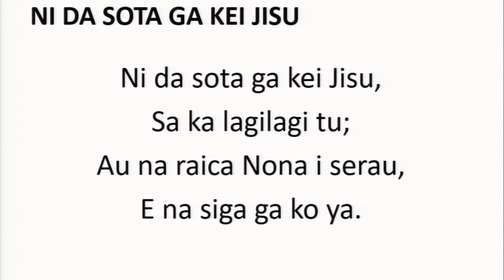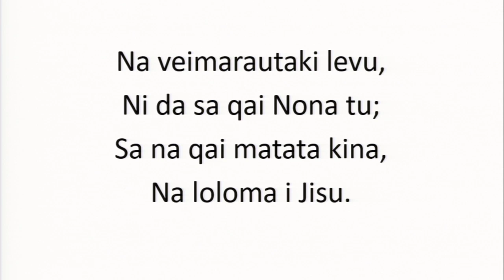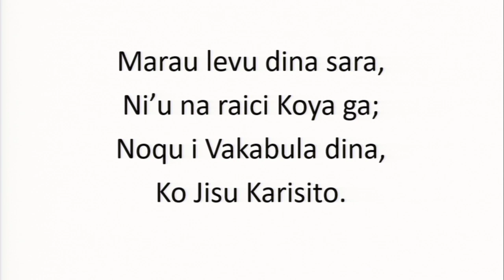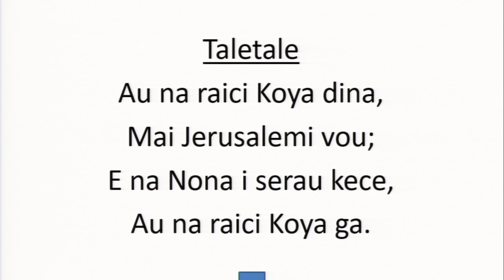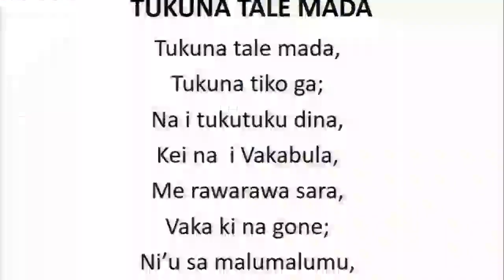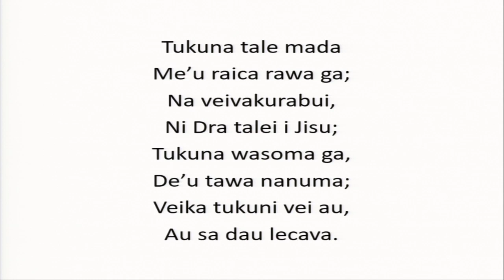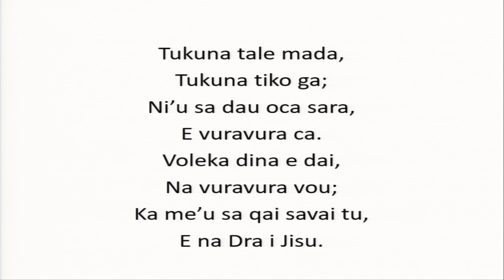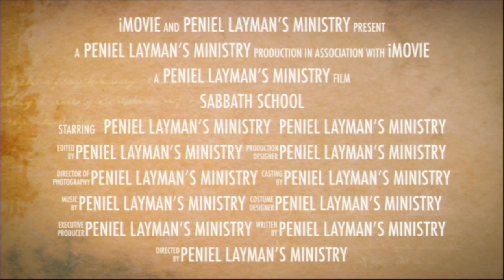Peniel Layman's Ministry Live Stream